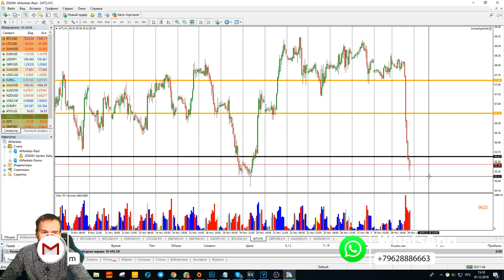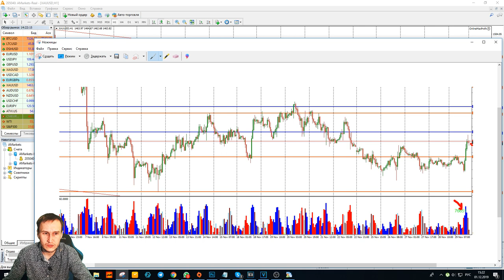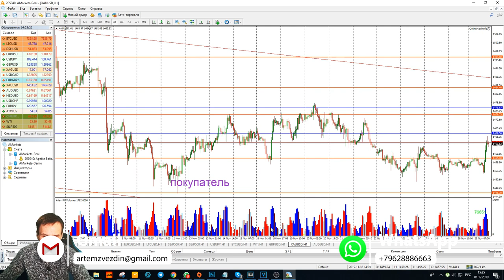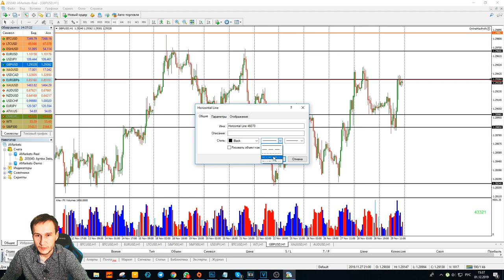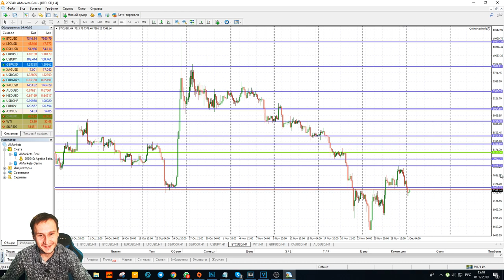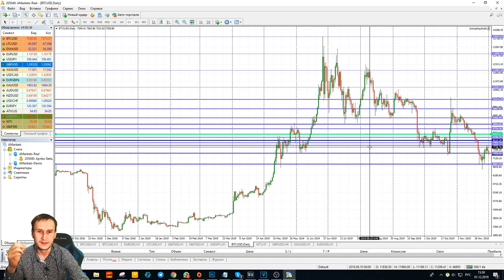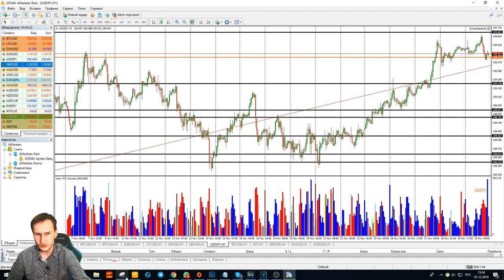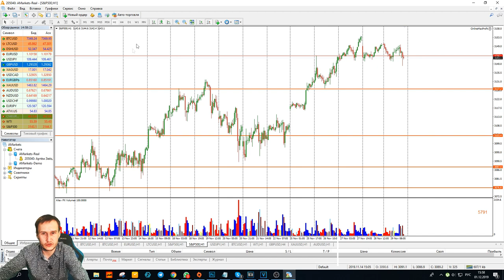Артем Звездин: стоит ли торговать BTC? | AMarkets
Друзья! В эфире Артем Звездин с обзором самых популярных активов, включая золото, WTI и BTC.